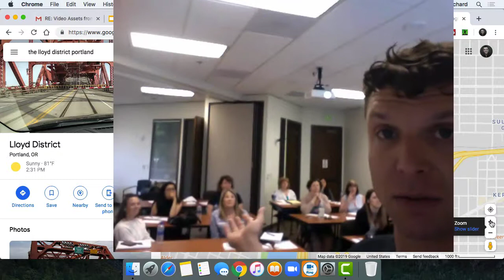Real Estate Resources in Lloyd District - Portland, OR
This is a quick video on the best Real Estate Resources in Lloyd District - Portland, OR.

Lloyd Center Conference Room
825 NE Multnomah St
Portland, OR 97232